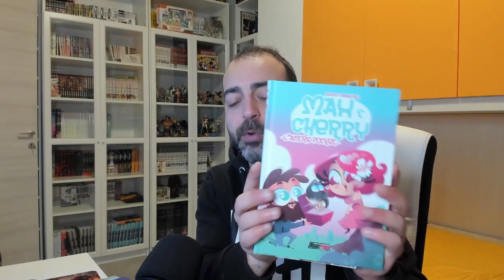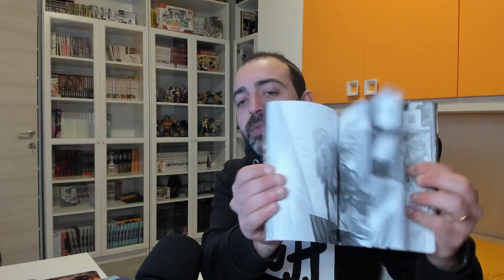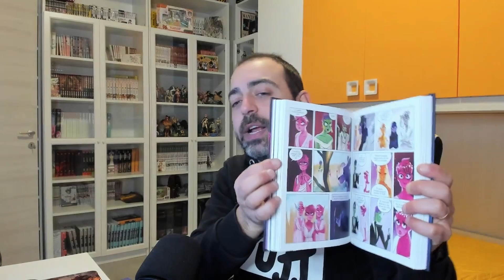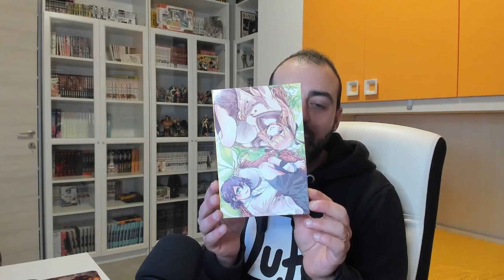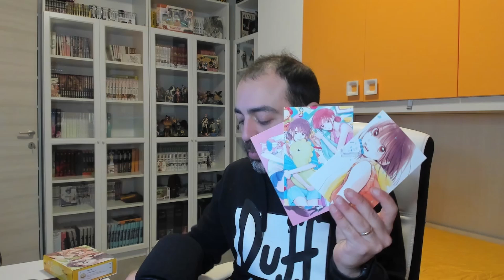Acquisti MANGA Febbraio #3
Acquisti manga settimanali!!!

Codice Sorin